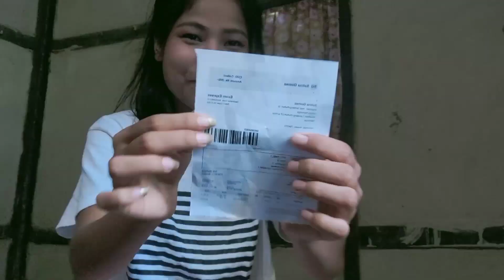First Time Meesho ao Ang ma ma Order Kmkw | Unboxing Video| - Sima Seli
Amazon
Boya mic
Mobile Tripod